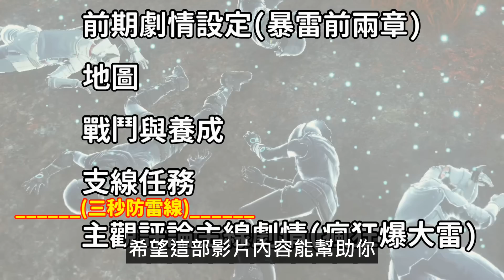【TG】異度神劍3適合你嗎?末段主觀評論劇情(有暴雷與防雷線)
00:00 入坑異域神劍的契機
00:56 前期劇情設定(暴雷前兩章)
02:32 地圖
03:42 戰鬥與養成
06:07 支線劇情(暴雷前兩章)
08:00 評論主線劇情(全暴雷)